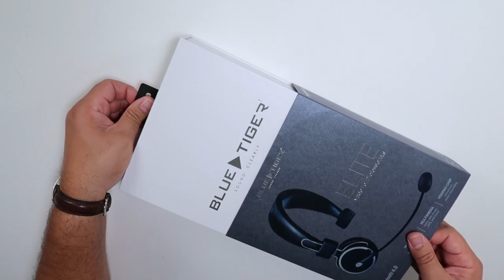Elite Blue Tiger... Bluetooth (Espanol)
Aquí puedes encontrarlo

Equipos que uso para crear mis videos:
Canon 80D
Canon G7X MII
Sony A7s ii
GoPro Hero 3+
GoPro Hero 4
GoPro Hero 5 Session
GoPro Hero 5

Lentes Favoritos
• Canon EF 24-70mm
• Canon EF 10-18mm _

Audio
• Grabador Zoom H4
• Grabador Zoom H5
• Micrófono Audio T4053b
• Micrófono Sennheisser G3 lavalier
• Microfono Sennheisser MK416
• Microfono Rode mini

Vistas Aereas
• DJI Mavic Pro
• ZeroTech DOBBY Pocket

Luces
• Aputure HR672

Juicedlink Riggy Micro dual XLR